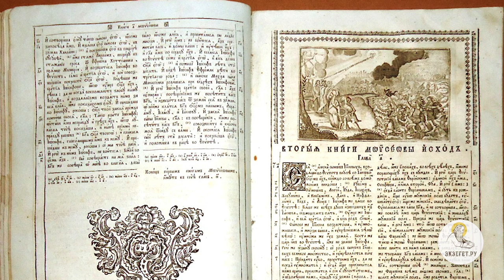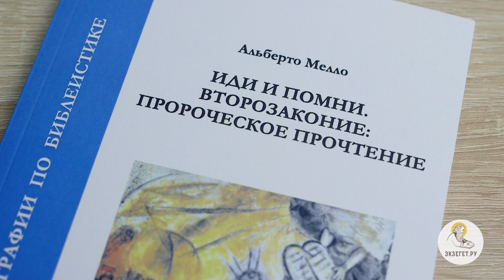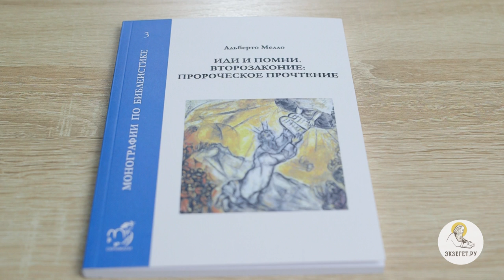Второзаконие. Пророческое прочтение. Игумен Арсений (Соколов). Толкование Ветхого Завета. Библия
В сегодняшней лекции с Игуменом Арсением (Соколовым) говорим о книге Второзаконие и касаемся следующих тем:

🔸О названии книги и ее положении в разных традициях
🔸О важности авторитета текста
🔸О том, что представляет из себя книга Второзаконие и как она начинается
🔸О двух версиях декалога
🔸Чем отличаются 10 заповедей в этих двух книгах?
🔸О том, почему иудеи должны были исполнять Субботу?
🔸О том, как и каким образом книга Второзаконие перечитывает и реинтерпретирует предыдущие 4 книги из Пятикнижия
🔸О том, в каком ключе стоит прочитывать книгу Второзаконие
🔸О книги "иди и помни" итальянского монаха Альберто Мелло
🔸О пророческом содержании в книги Второзаконие
🔸О влиянии книги Второзаконие
🔸О второзаконической традиции
🔸Об основной идеи, линии
🔸О том, что Второзаконие - ключ к пониманию всех книг Пятикнижния
🔸О письменной иудейской традиции
🔸О доказательстве каноничности
🔸О том, почему в Новом Завете четыре Евангелия?
🔸О инклюзивности письменной еврейской традиции
🔸О разной экклезиологии в Новом Завете
🔸О едином русле Священной Традиции